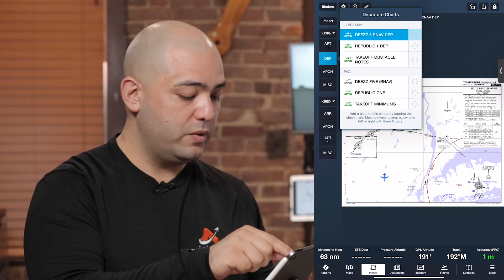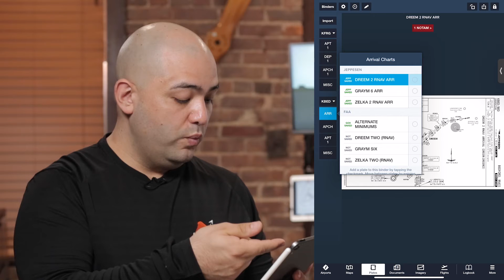How to organize your charts in ForeFlight! | KFRG-KBED Example | Aviator.nyc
In this video, we'll guide you through developing a streamlined workflow for your flight deck using ForeFlight. Discover how to organize your charts effectively and plan routes that work seamlessly in any aircraft, whether you're a VFR or IFR pilot. We'll show you the method we use and practice at Aviator.nyc during instrument rating training, ensuring you reduce your workload and enhance your efficiency.

Navigation Timeline:
0:00:00 - Introduction: Importance of developing a workflow for the airplane.
0:00:04 - Emphasizing the need to obtain information from official sources.
0:00:09 - Introducing the method used during instrument rating training.
0:00:17 - Highlighting the applicability of the workflow for VFR and IFR pilots.
0:00:32 - Scenario: Lesson one for instrument rating training.
0:00:37 - Identifying the departure and destination points.
0:00:55 - Selecting a standardized flight plan.
0:01:03 - Importing the flight plan into ForeFlight.
0:01:08 - Note on variations in the app's appearance for first-time users.
0:01:15 - Understanding the flight binder and its significance.
0:01:22 - Adding a flight binder and selecting the departure point.
0:01:31 - Personal preference for keeping the plan close.
0:01:37 - Importing a new flight plan from maps or flights.
0:01:45 - Airport diagram selection based on the flight scenario.
0:01:55 - Comparison of Jeppesen and FAA/NACO charts.
0:02:02 - Selecting a standard instrument departure.
0:02:13 - Considering actual weather conditions for the chosen approach.
0:02:18 - Simulating the ILS one approach back into Farmingdale.
0:02:23 - Checking for relevant arrivals at Bedford.
0:02:31 - Navigating between departure and arrival airports.
0:02:41 - Noting the availability of arrivals and standard instrument departures.
0:02:57 - Mentioning additional videos for instrument rating assistance.
0:03:01 - Encouragement to explore the provided playlist and recommended video.